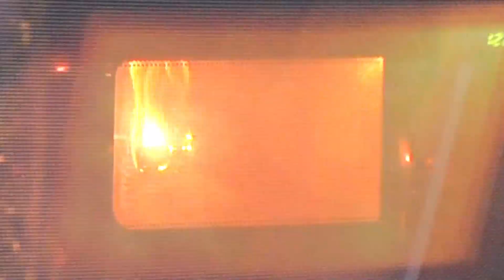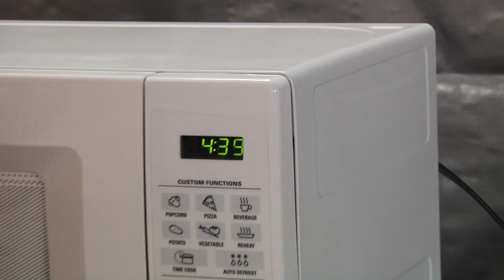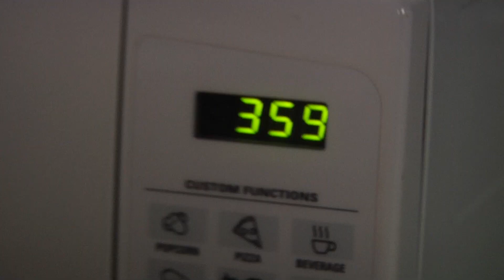Is It A Good Idea To Microwave Safety Vests?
Click to watch live broadcast recording of this episode being edited in real-time!

Experiment #272: Safety Vests

Here at the JCML 3.5 - safety is our number one concern... but first we have to test how safe our gear really is... by microwaving it. So, you're probably wondering, Is It A Good Idea To Microwave This? Tune in to find out.